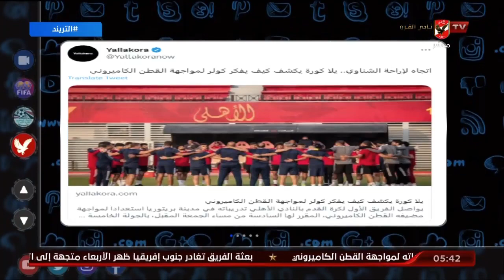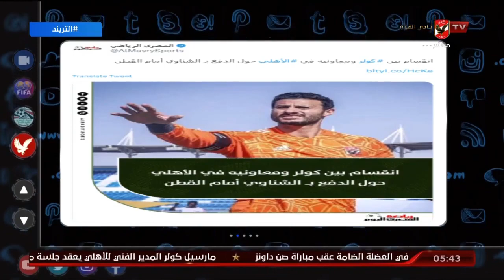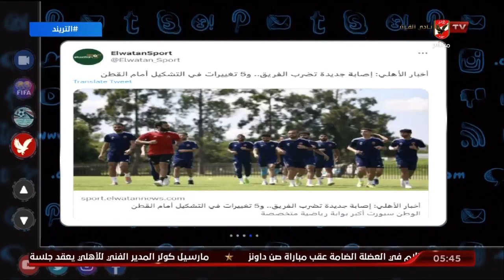تريند الأهلي .. محمد سعيد يتناول أخبار الأهلي في الصحف والمواقع ويوضح الحقائق